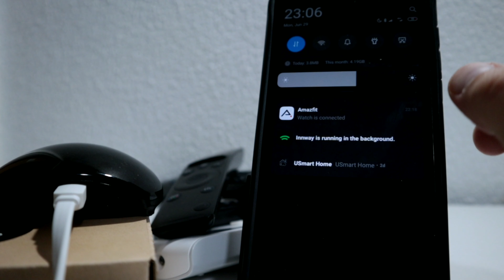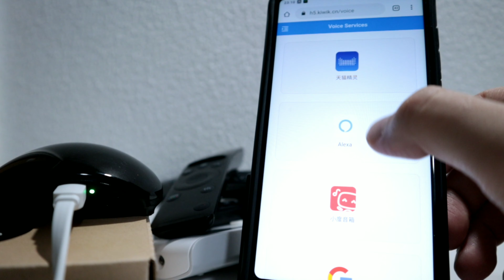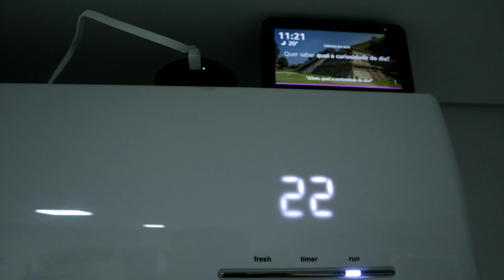Controlar Ar Condicionado Pela Alexa ✅ Alfawise KS1 Setup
Como controlar ar condicionado pela alexa ? Alfawise KS1 Setup para controlar a TV, ar condicionado, box operadora, etc. Controlar ar condicionado pela alexa é bastante pratico. Podes controlar ar condicionado por voz ou através do teu smartphone. O Alfawise ks1 permite controlar ar condicionado mesmo fora de casa.

Thumbnail por @MADpack :)

🔔 Activa o SINO para ALERTA de NOVO vídeo
👍 Dá LIKE!